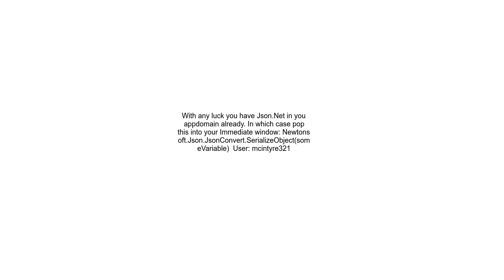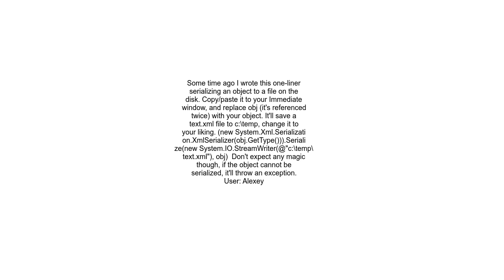Visual Studio how to serialize object from debugger